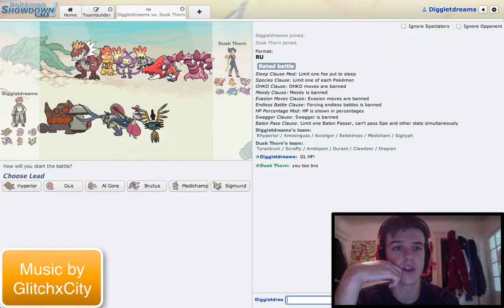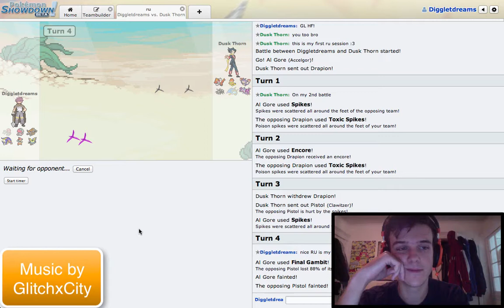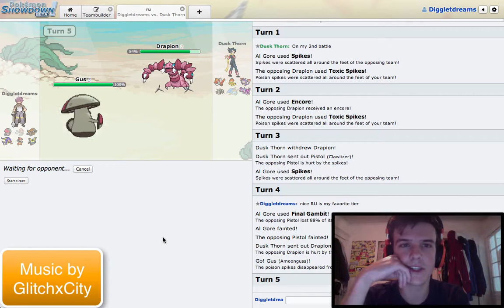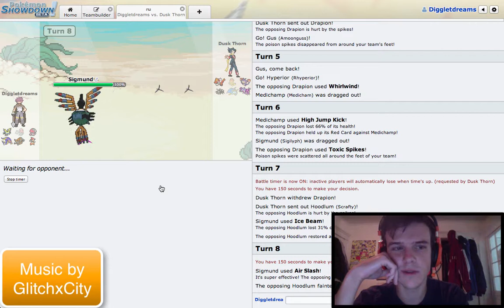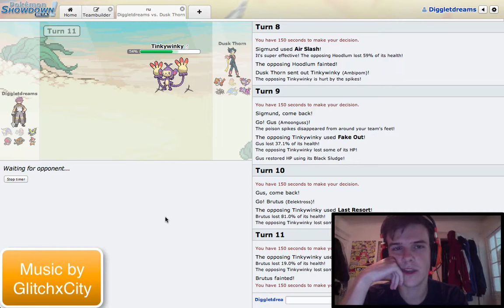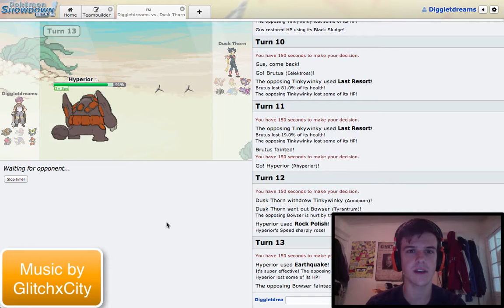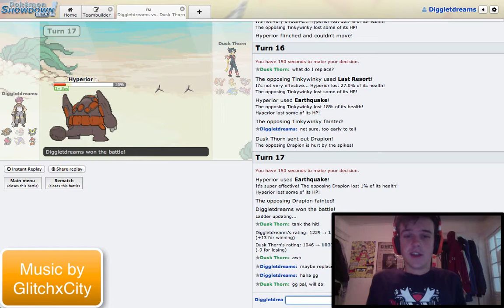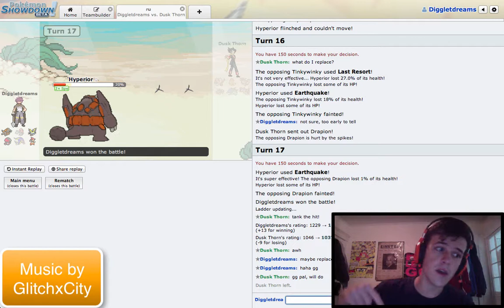Just One Battle (RU): Hyperior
What's up dreamers?! Finally a longer battle with this RU team, hopefully the team gets its chance to show off a little bit.

Remember, I don’t own Pokemon, Nintendo/Gamefreak does.